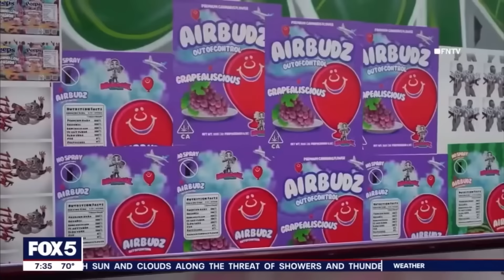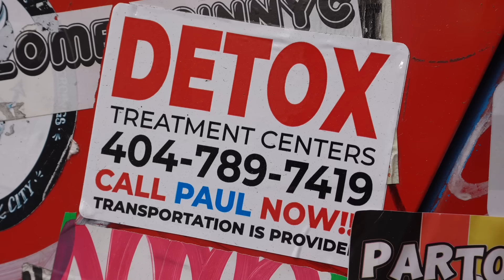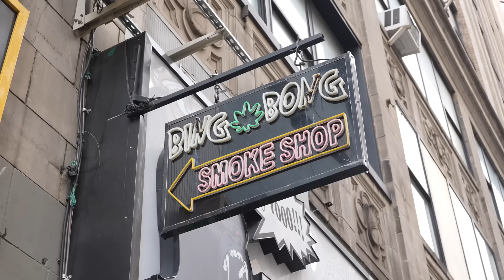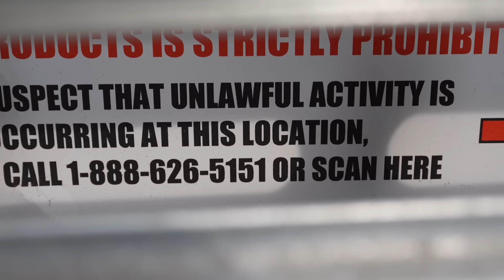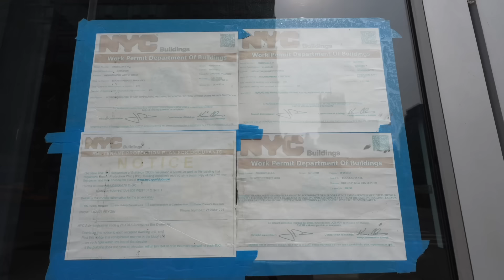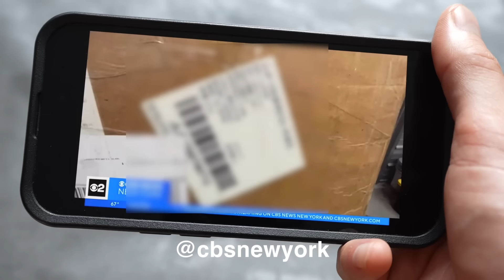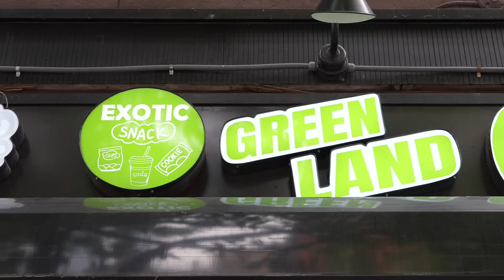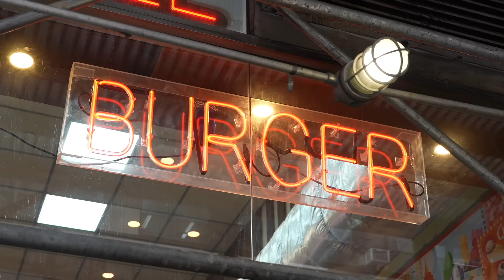NYC Police Raid Deli… Find $1M of Illegal Drugs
This is a journalistic report on how NYC is cracking down on brazen convenience stores which sell more than just candy and ice cream. How did things get to a point where crooks run their own operations in plain view of the general public?  Critics say it is because of a lack of penalties for lawbreakers, but others say the issue is regulation.

The Hangout - Donnell Mase // Planetarium - 91nova